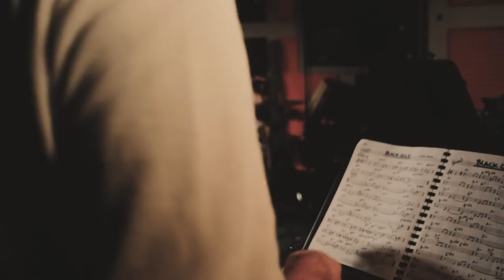The Last Combo - Full Performance // WSBF Live Sessions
The Last Combo, a collection of Clemson University Jazz musicians performing live at WSBF Live Sessions.

Audio:
Brady Sklar
Wesley Heaton
Christian Steinmetz

Cameras:
Dillon Holzheimer
Christian Steinmetz